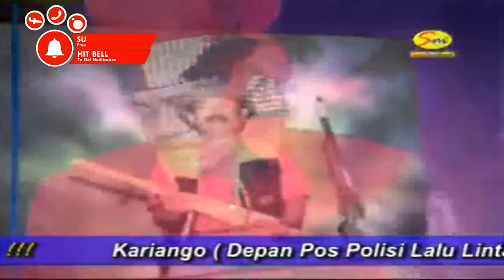Kecapi Bugis " OPERASI BULU' DONGGALA (USMAN BALO) " Oleh AHMAD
Kecapi Bugis " OPERASI BULU' DONGGALA (USMAN BALO) " Oleh AHMAD, kami buat sbagai bentuk kepedulian kmi untk melestarikan budaya daerah khususnya kecapi bugis, mudah-mudahan album ini bisa menambah wawasan kita dan bisa menghibur.